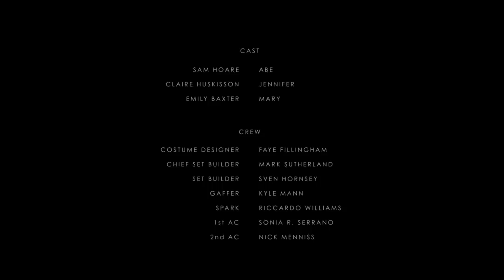A Sci-Fi Short Film: "ABE" - by Rob McLellan | TheCGBros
TheCGBros Presents "ABE" by Rob McLellan  - A tense, psychological horror about a robot who's looking for love in all the wrong places.

TEAM:
Writer/Director - Rob McLellan
Copyright Zero-G Productions

Produced by
Rob McLellan producer
Liz Ridings co-producer
Mark Shuterland co-producer

Vanessa James

Cinematography by
Kate Reid

Rob McLellan

Kiera Tudway

Sven Hornsey
Mark Sutherland

Faye Fillingham

Makeup Department
Fay Booth assistant makeup artist
Karen Fundell makeup designer
Rebecca Johnson assistant makeup artist

Rob McLellan visual effects
Craig Stiff visual effects supervisor
Craig Stiff visual effects

Kyle Mann gaffer
Nick Menniss second assistant camera
Sonia R. Serrano first assistant camera
Ricardo Williams electrician

FOLLOW US BELOW:
FOLLOW THEM BELOW:
Help support TheCGBros by purchasing our official Gear!!